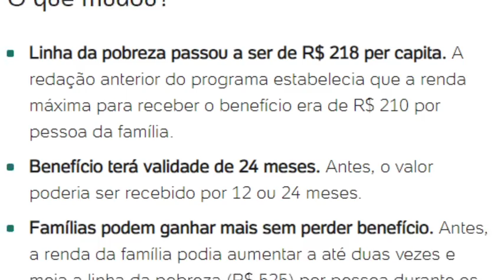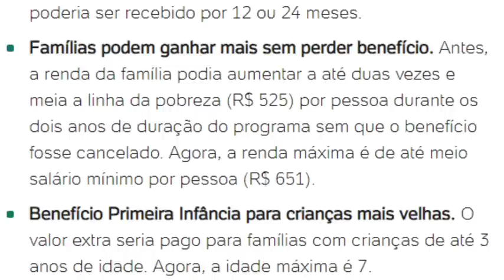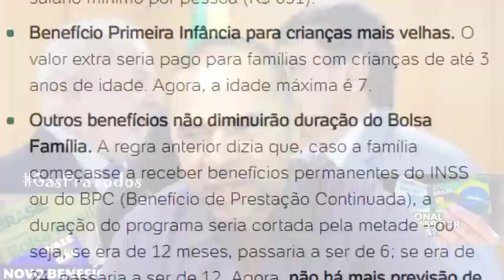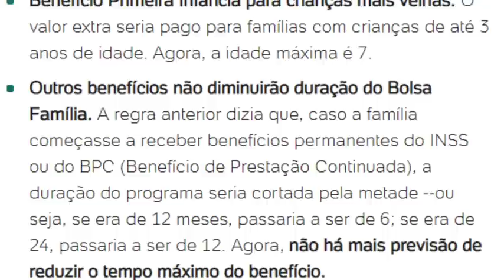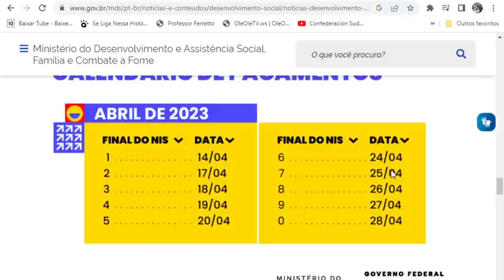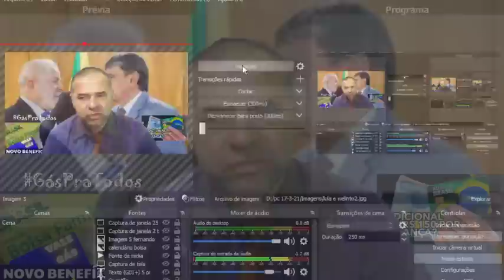✨QUANTO MAIOR A FAMÍLIA! VALE GÁS PRA TODOS! ATENÇÃO🤞BOLSA FAMÍLIA✌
Antena Parabólica Grátis Fone: 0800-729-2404 Link App